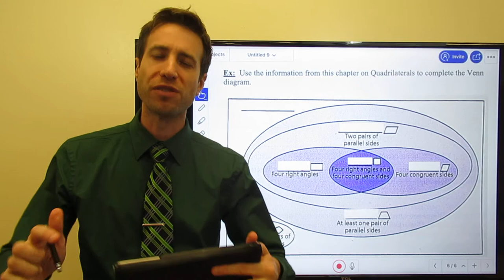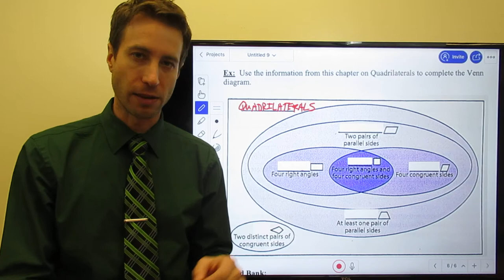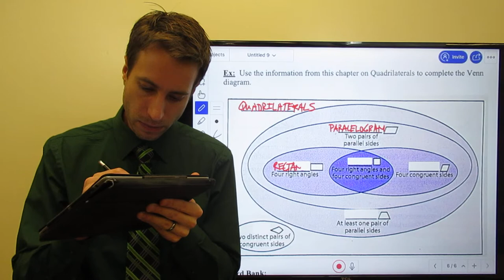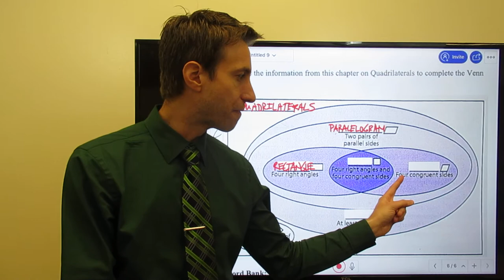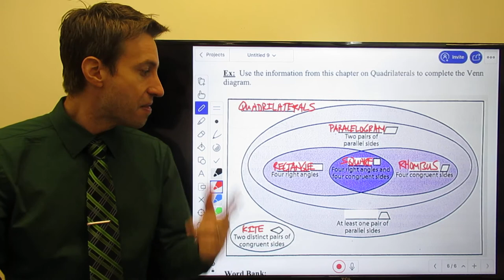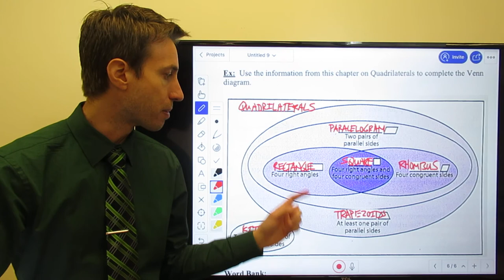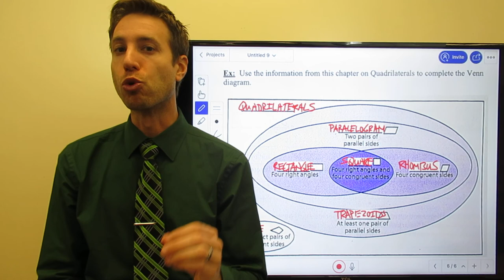Kites and Trapezoids Part 5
Geometry Module 9 Section 5 Kites and Trapezoids Part 5